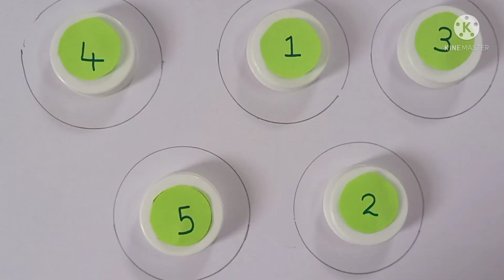Maths 1to5 number activity with bottle caps .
This is such a fun playful kids number activity to help kids to  practice counting in a fun method.